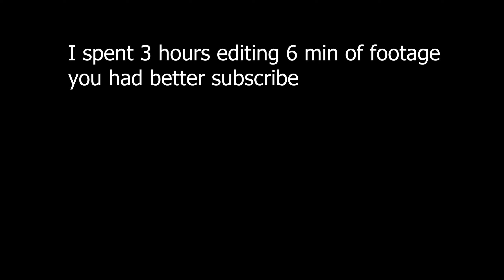Defeating the 2nd Most Feared Player (I’m the most feared)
Title aint clickbait
Dont ask how I made the thumbnail